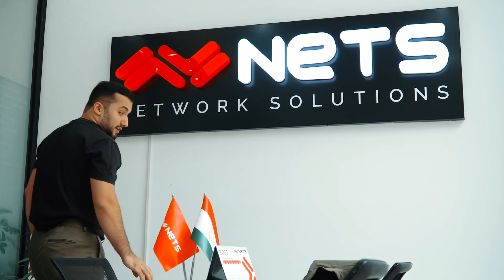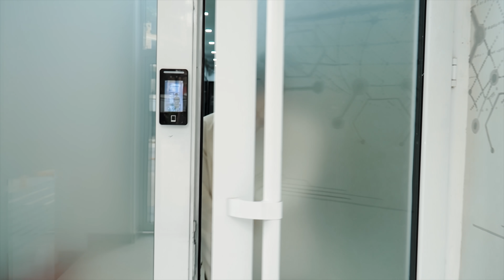ХУШДОМАНХО - 10 | ۱۰ - خوش دامن ها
Дар накшхо:

Сурач - Фозилов Ильхомджон
Гулзира - Гулмира Ахрорзод
Тиллоой - Мохпайкар Ёрова
Нукрабегим - Зулфия Садикова

در نقش ها:

سورج - الهام جان فاضلاف
گل زیره - گل میره احرارزاده
طلا آی - ماه دیگر یارآوه
 نقره بیگم -  زلفیه صادقآوه